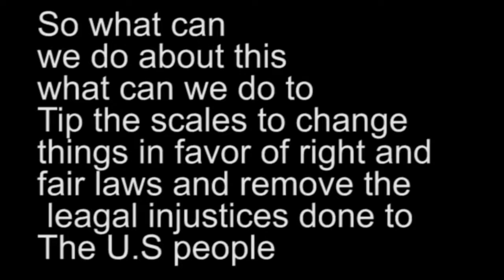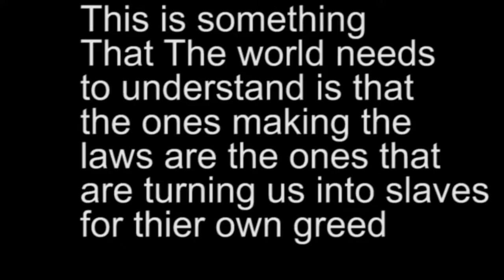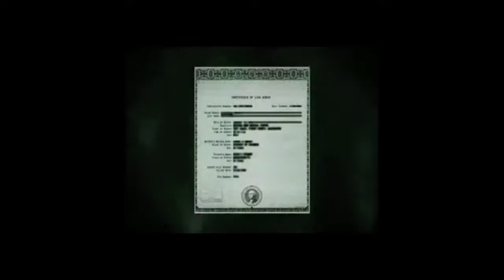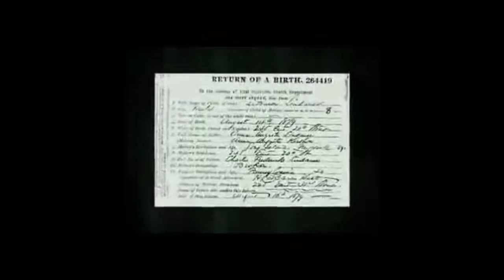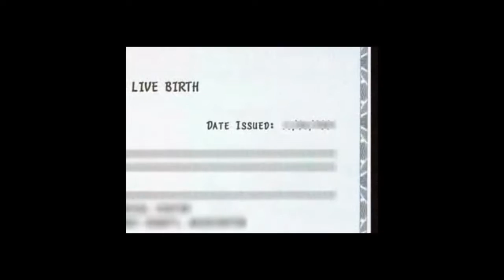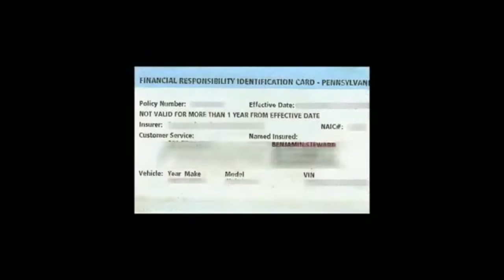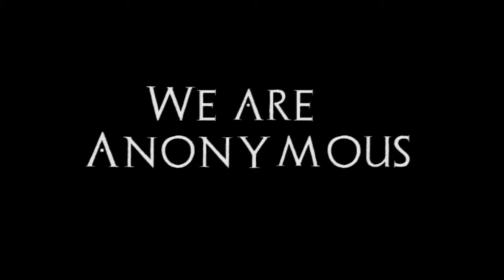Anonymous - Protect Your World OperationTipTheScales - 2017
Mirrored From

▂▃▅▇█▓▒░ Anon(Ḧḭṽḕ)░▒▓█▇▅▃▂
Excludes federal prisoners. In October 2013, the incarceration rate of the United States of America was the highest in the world, at 716 per 100,000 of the national population. While the United States represents about 4.4 percent of the world's population, it houses around 22 percent of the world's prisoners. federal prison inmates that are taking Green Jobs out of the regular workforce. These prisoners make $0.23 an hour.
The GEO Group, Inc.

CCA
Corrections Corporation of America

13 Mainstream Corporations Benefiting from the Prison Industrial Complex
Whole Foods
McDonald’s
Wendy’s
Wal-Mart
Starbucks
Sprint
Verizon
Victoria’s Secret
Fidelity Investments
J.C Penney and Kmart
American Airlines and Avis

Today the US is home to 5% of the world's population but a quarter of the world's prisoners. It also has the highest rate of youth imprisonment and on any given day there are more than 70,000 youths in detention. And the biggest winners of this mass incarceration? The for-profit prison companies whose business models essentially depend on locking more and more people up.

For-profit prisons have created a “neo-slavery” in the US,
Inmates work eight hours per day for major corporations such as Chevron, Motorola, Nordstrom’s and Target, yet only have the possibility of making up to $1.25 an hour. In addition, companies that provide services like phone calls overcharge prisoners on even the most basic services, making hundreds of millions in profits annually.

This is truly sicking ! i cant believe what this country has come to. people just sitting around consumed in there slave labored materials i phone i pads etc .while 30 % of the us prison population is admittedly innocent .. PLEASE RIGHT OR CALL UNICOR CONTACT INFO BELOW AND EXPRESS YOUR THOUGHT ON THERE SALVE
LABOR CAMPS.